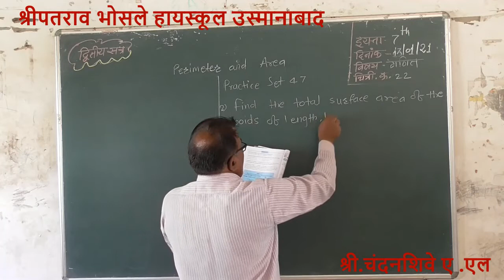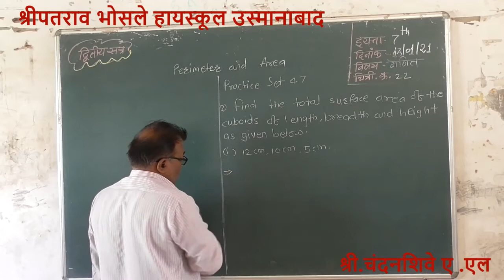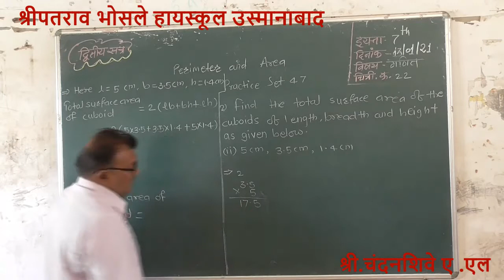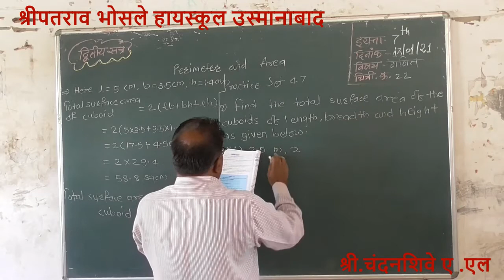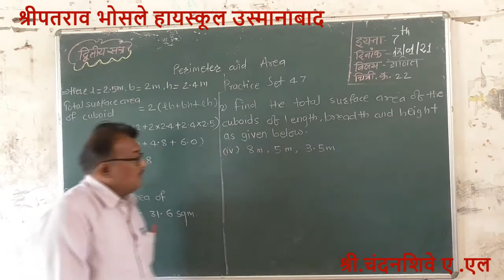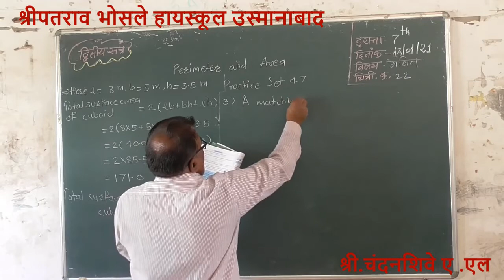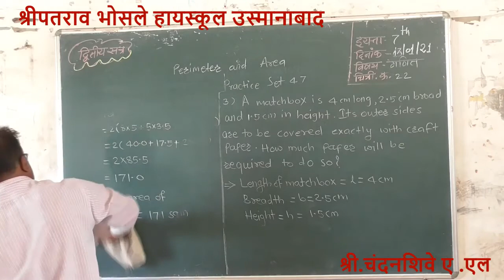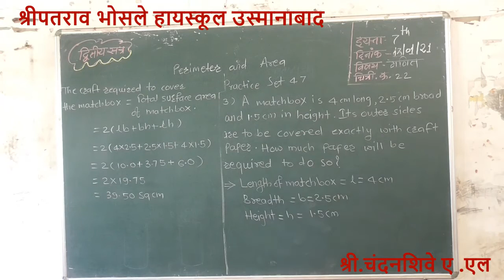7th Perimeter and Area video -22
Chandanshive A L Math 7th